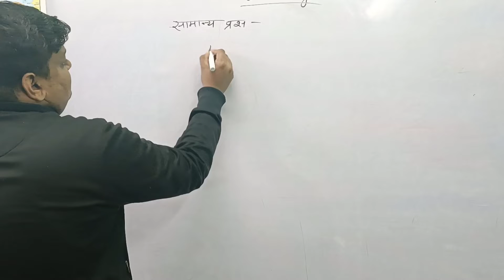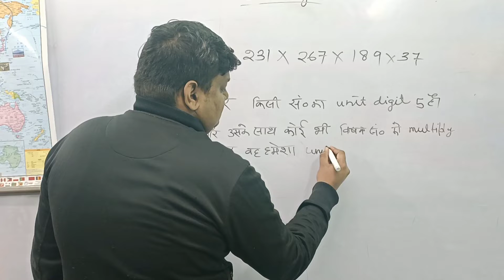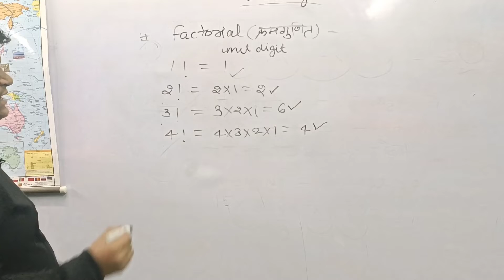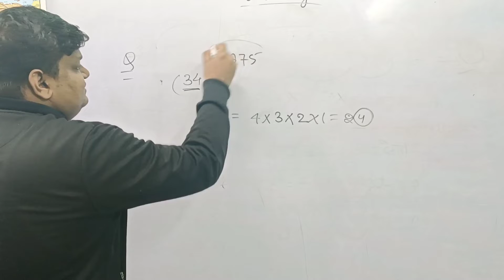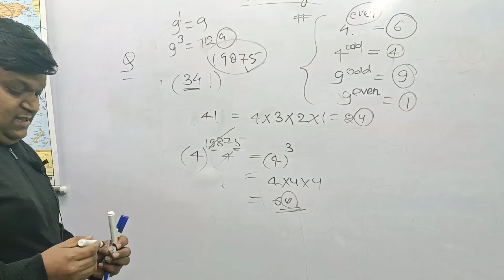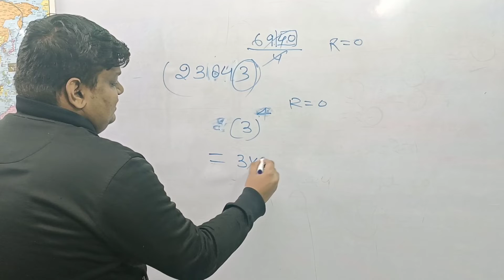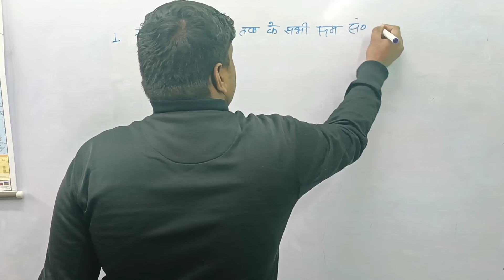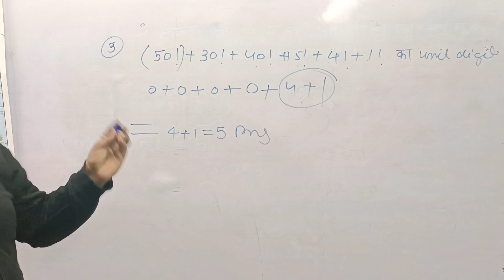Lekhpal special batch math by himanshu sir